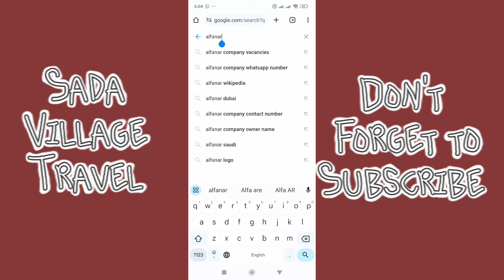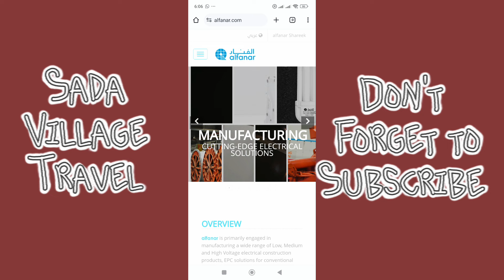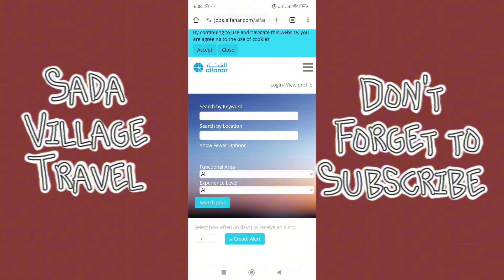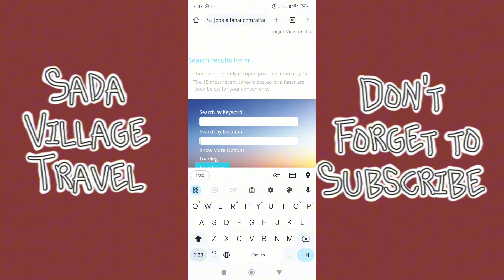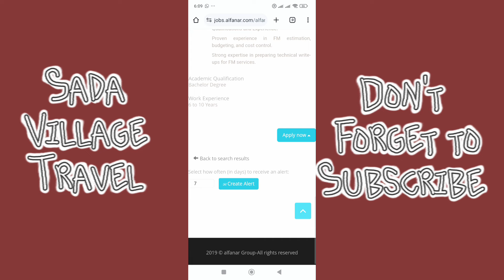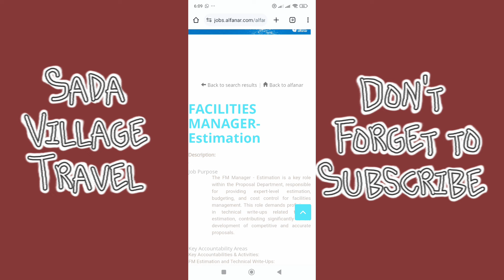bhot bhari company mein bhot sari jobs is company me lazmi apply kre | company sb kch provide kre ge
is video me main ap ko ye aik aysi company hay jaha jobs hi jobs hain and bhot ziyada salary hay accommodation sb kch company provide kre gi بہت بڑی کمپنی میں بہت زیادہ نوکریاں and اقامہ رہائش  ٹکٹ ہر چیز کمپنی فراہم کرے گی۔  I will guide you about Iraq work visa and other types of visas besides vlogs about my village life in Pakistan. I will tell you all about foreign jobs, how you can get a job abroad.